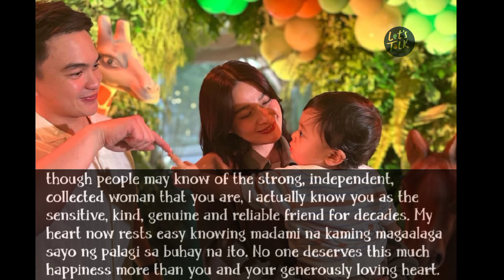DIMPLES MESSAGE TO BEA AND DOM,, NAKAKAIYAK